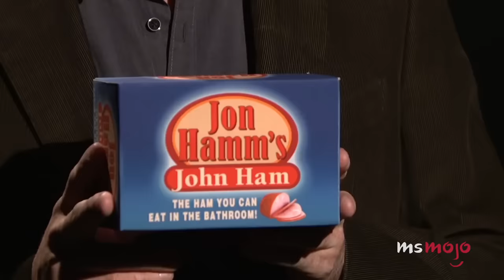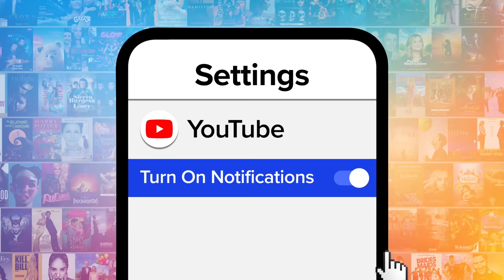Top 10 TV Shows That Were So Good They Launched Careers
These TV shows were so good that they launched careers. For this list, we’ll be looking at some of the best television series and the actors who either got their big breaks by being cast in them. Our countdown includes "Stranger Things," "The Office," "Cheers," and more! Which show/actor combo is YOUR favorite?